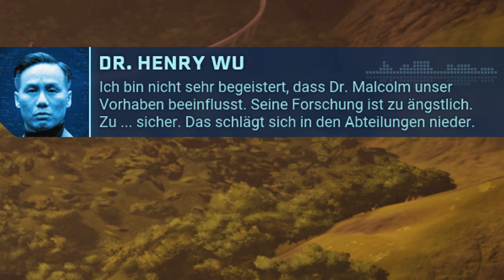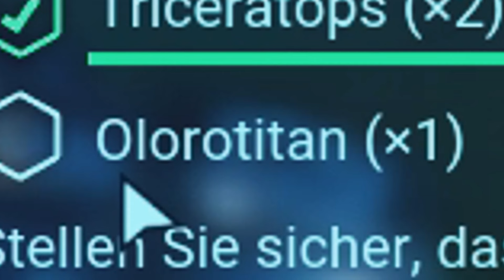Jurassic World Evolution #28 - Der Troodon dreht durch & die Olorotitan ziehen ein! | LP JW Deutsch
Jurassic World Evolution - Stelle dich in das Herz der Jurassic Franchise und baue deinen eigenen Jurassic Park auf. Viel Spaß mit dem Video!
Lets Play Jurassic World Evolution Deutsch German mit Tilorious
*Wenn ihr dasselbe Spielgefühl haben wollt wie wir dann holt euch das Creator Bundle von G-Portal